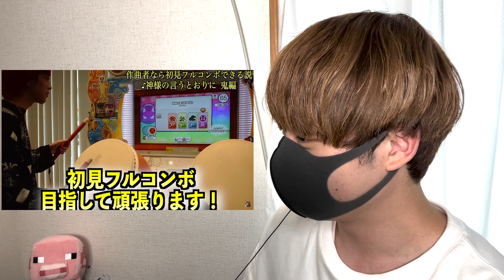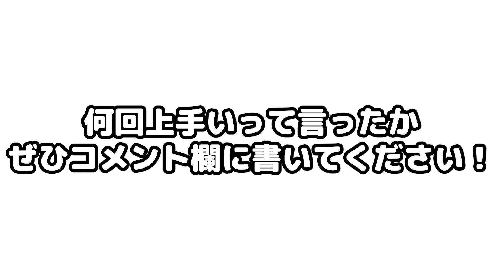【マイキ】プロのドラマーは太鼓の達人上手いの？ｗ (達人解説)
上手すぎたｗ